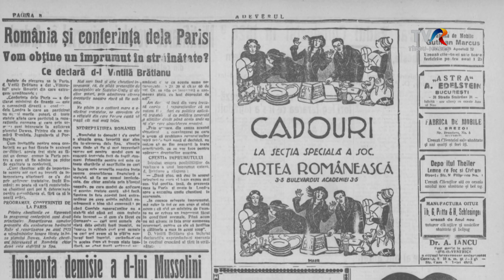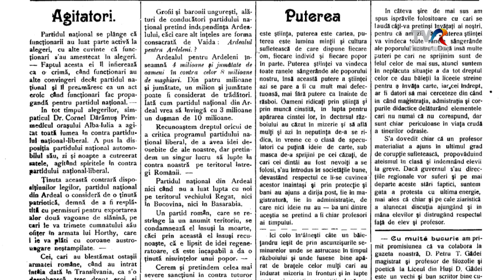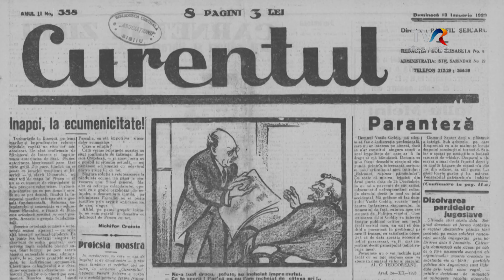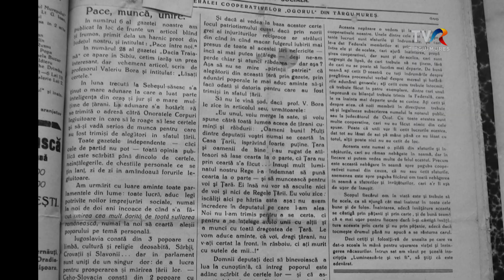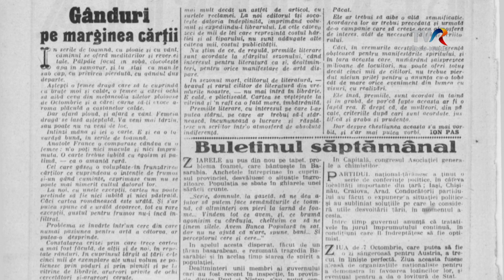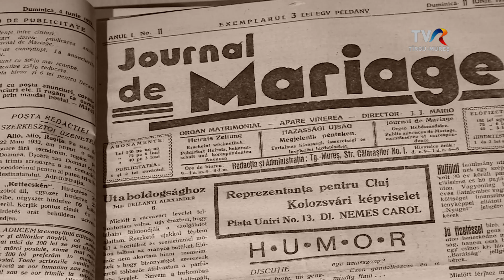Pledoarie pentru carte și lectură